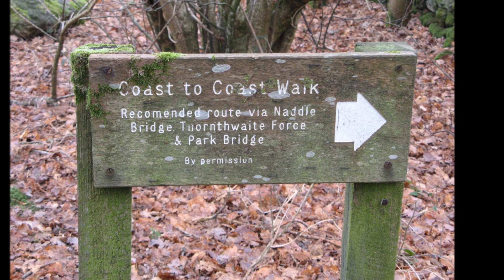POOLEY BRIDGE 2012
WALK WITH ALAN